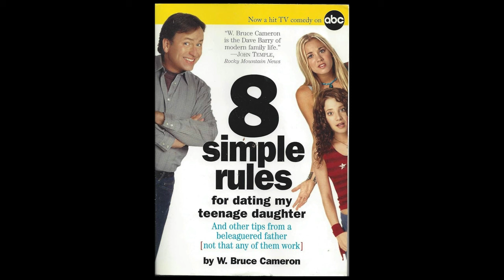The Truth About John Ritter (1948 - 2003) John Ritter Life Story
This is the story of a man who not only made us laugh, but also showed us the true meaning of heart, humour, and humanity.
Actor John Ritter was best known for his role as Jack Tripper on the 1970s hit comedy series Three’s Company. His performance earned him a Golden Globe and an Emmy. But his career spanned almost 40 years of versatile, heart-filled roles. The beloved actor’s sudden death in Sept. 2003 left fans shocked and confused. Here’s what happened to the award-winning actor and the legacy he left behind.

John Ritter was an American actor and comedian. He made guest appearances on The Mary Tyler Moore Show and The Waltons in 1970, Hawaii Five-O in 1971 and M.A.S.H. in 1973 before landing the role of Jack Tripper in Three's Company. Along with hosting and starring in various TV specials, he formed his own production company in 1984. On the big screen, he appeared in a few comedies.

Jonathan Southworth Ritter was born on September 17, 1948, in Burbank, California. Son of country singer and actor Tex Ritter and actress Dorothy Fay Southworth, Ritter and his older brother, Tom, grew up surrounded by show business. As a child, Ritter had no aspirations of following in his parents' footsteps. He attended Hollywood High School and the University of Southern California where he majored in Psychology and minored in Architecture. After two years, however, he was persuaded to join a drama class taught by leading drama coach and actress Nina Foch. He soon changed his major to Theater Arts, graduating in 1971 with a Bachelor of Fine Arts degree in drama.

From 1968 to 1969, John Ritter appeared in several stage performances in Europe, including Love Letters, The Glass Menagerie and As You Like It. Returning stateside, John Ritter made guest appearances on such popular TV shows as The Mary Tyler Moore Show and The Waltons in 1970, Hawaii Five-O in 1971 and M.A.S.H. in 1973 before landing the role of Jack Tripper in the 1977 hit comedy series Three's Company. The premise of three attractive singles sharing an apartment in the 1970s hit a chord with TV audiences, who fell in love with the goofy and accident-prone boy next door. His performance earned him a Golden Globe in 1983 and an Emmy in 1984.

We create content, history and nostalgia on The Beatles, The Stones, JFK, MLK, Area 51, Robert Johnson, Frank Sinatra, The Rat Pack, Roswell 1947, Elvis, Aliens, UFO's, The counter culture and more... The  Remember History and Nostalgia

My Gear:
428 George Street, Sydney, NSW 2000